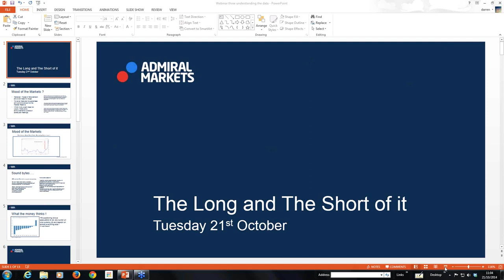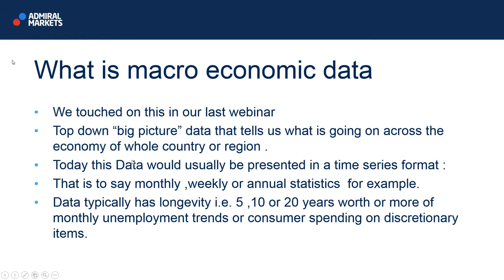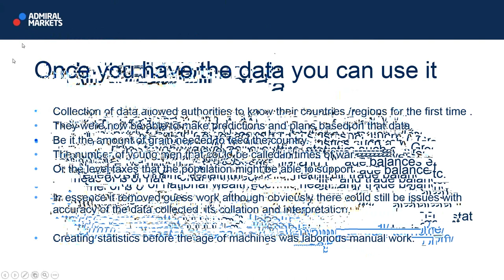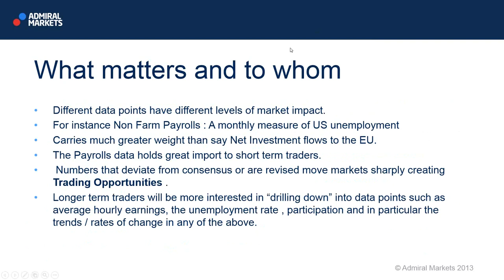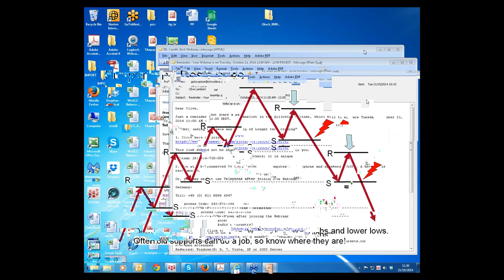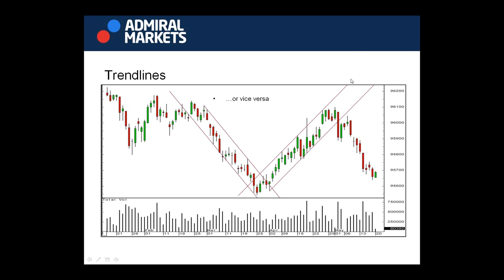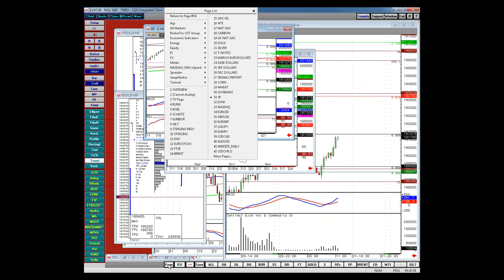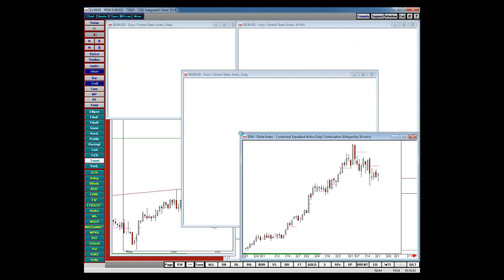Understanding the data and levels of long term trading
• Macro economic data what it is why it matters

• What matters to whom and why?

• Trend lines

• Chart patterns (Reversal, Continuation)

• Fibonacci Retracements